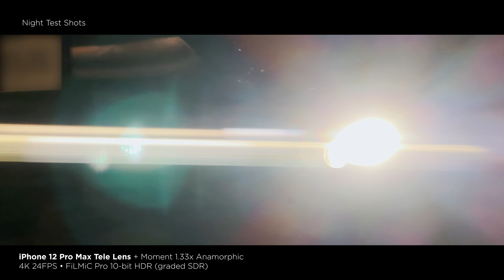iPhone 12 Pro Max + Moment GOLD Anamorphic!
This is a quick unboxing & test footage montage with the iPhone 12 Pro Max and the Moment (Gold) Anamorphic lens. Also working on a full review for a later release.

LEARN MOBILE FILMMAKING!

▶︎ FAVORITE Apps & Gear:
Smartphone Gimbal
Hybrid Gimbal
Large Gimbal
Universal Camera Cage/Grip
Hand Grip/Tripod Mount

If you’re new to our channel we’re all about taking mobile & DIY filmmaking to the next level. We share tools, tips & techniques to empower indie filmmakers, YouTube creators, mobile journalists and really anyone who wants to create better videos and movies. We primarily use iOS devices - but most of our tips will work with any smartphone - so if you're an Android user there's plenty of good info here for you, too! :)